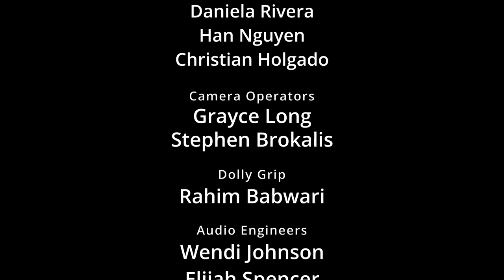A session with: Fito Espinola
"Valeries Cumbia" is an instrumental masterpiece composed and performed by Fito Espinola at Full Sail University.

The captivating melody is skillfully played on the guitar by Fito, showcasing his exceptional talent and artistry. The percussion, expertly handled by Josip Zambrano, adds a rhythmic and dynamic element to the composition. Directed by Ed Jensen, the music video captures the essence of the song with its visually stunning aesthetics and precise editing by Luis Ojeda.

With the combined efforts of the dedicated production team, including the art direction by Daniela Rivera and technical direction by Ed Jensen, the video brings to life the mesmerizing sound of "Valeries Cumbia."

From the coordination of Grayce Long to the technical expertise of Wendi Johnson and Elijah Spencer, every aspect of the production is executed with excellence. "Valeries Cumbia" is a testament to Fito Espinola's musical brilliance and serves as an immersive experience that captivates listeners with its melodic beauty and intricate guitar work.

"Valeries" Instrumental Music Video

Performed by:
Fito Espinola

Composer:
Fito Espinola

Guitar:
Fito Espinola

Second Guitar:
Ivan Garcia

Percussion:
Josip Zambrano

Director:
Ed Jensen

Executive Producer:
Nestor Vera

Technical Director:
Ed Jensen

Editor:
Luis Ojeda

Production Designer:
Han Nguyen

Art Director:
Daniela Rivera

Production Manager:
Katleen Fanor Adkins

First Assistant Director:
Chase Todaro

Production Coordinator:
Grayce Long

Camera Operator:
Grayce Long

B Cam Operator:
Stephen Brokalis

Dolly Grip:
Rahim Badwari

A1 Engineer:
Wendi Johnson

A2 Engineer:
Elijah Spencer

Extras:
O'Mari Grays
Terrance Martin

Cajon Operator:
Rahim Badwari